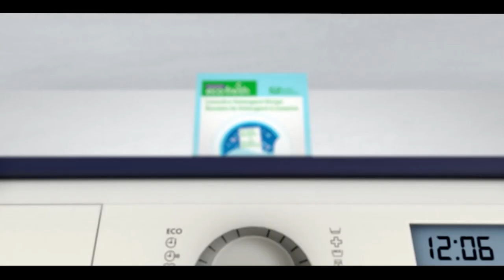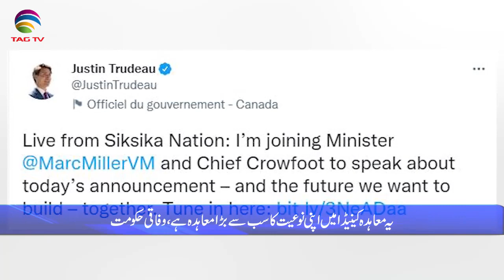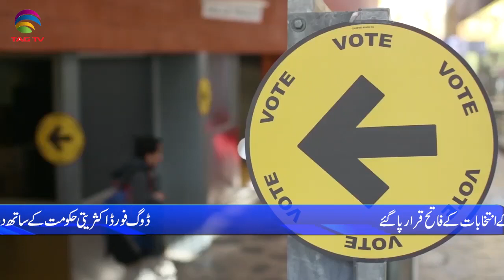International & Canadian News Bulletin in Hindi/Urdu - June 3, 2022